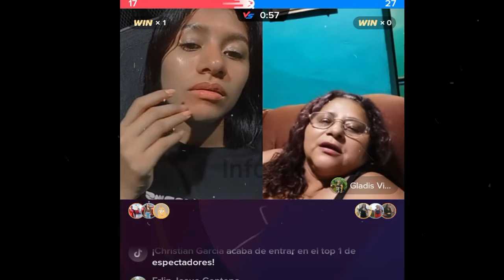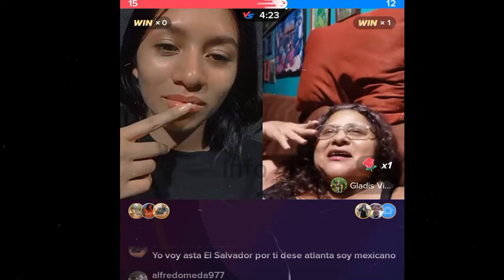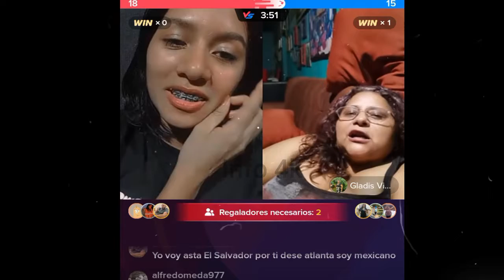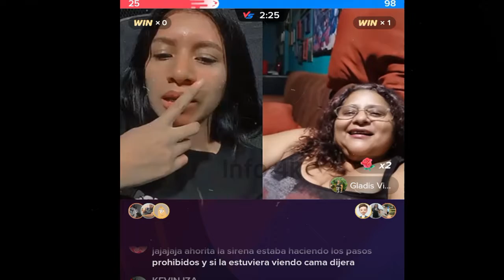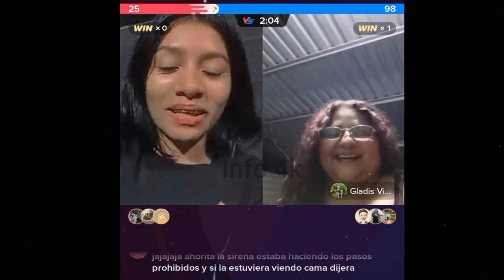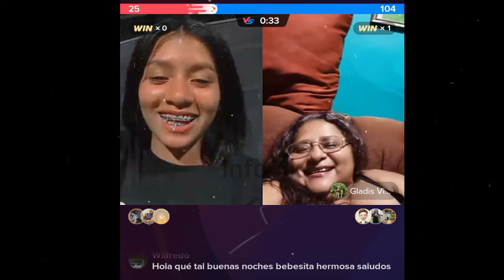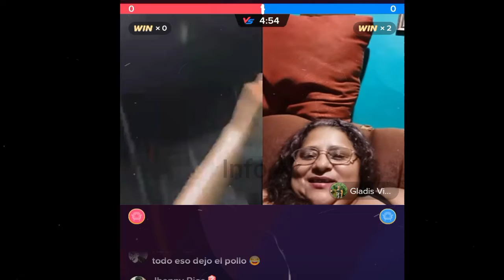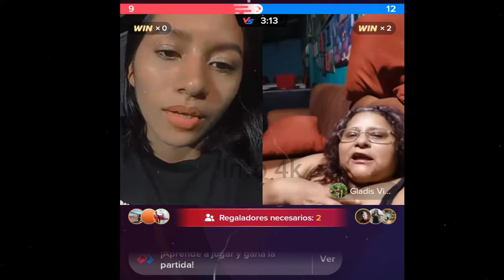ME ESTOY PONIENDO BIEN DELICIOSA DICE GLADYS, QUERO VERME COMO MARIBEL GUARDIA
Nano
Nano Nano
nano nano
pizzero
Pizzero
Nayeli